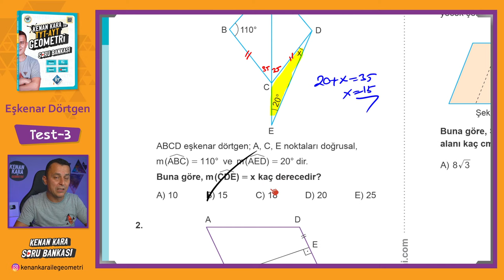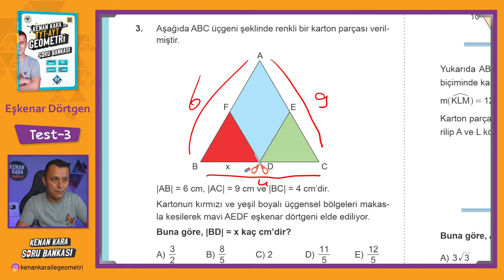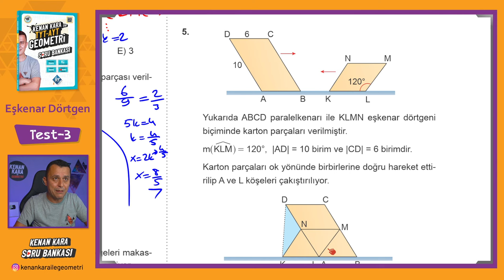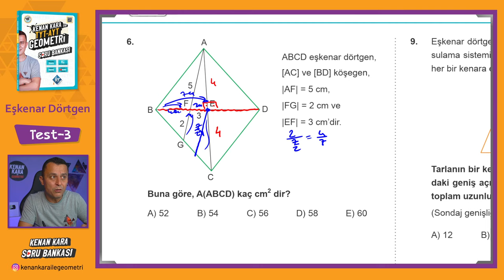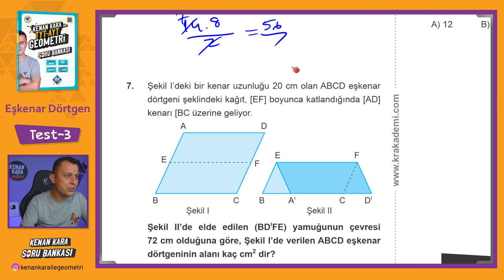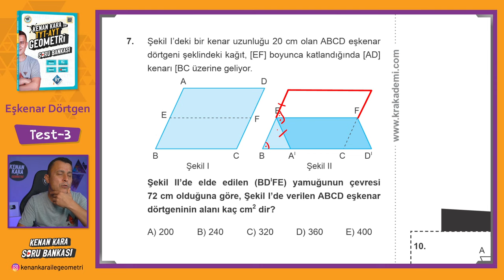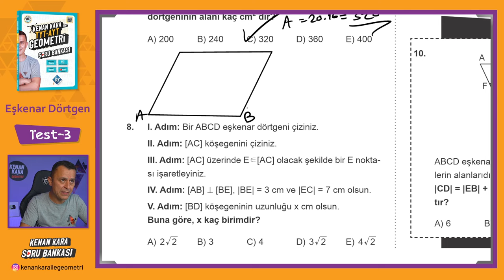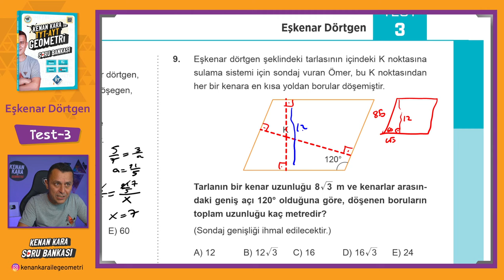Eşkenar Dörtgen | TEST-3 | SORU BANKASI | Kenan Kara ile TYT-AYT Geometri Soru Bankası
Kenan Kara ile TYT-AYT Geometri Soru Bankası kitabında Eşkenar Dörtgen konusundaki Test-3 çözümü

📄Tanıtım ve İnceleme PDF: